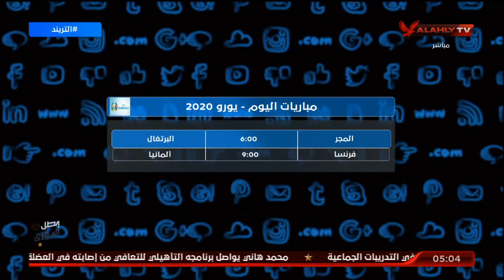تعرف على مواعيد مباريات اليوم في الدوري المصري والدوريات الأوروبية | التريند